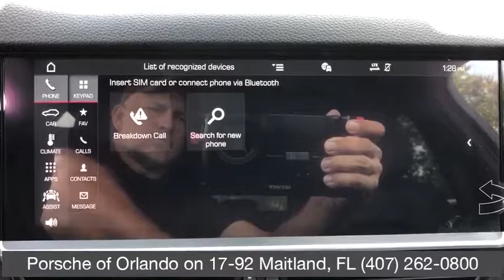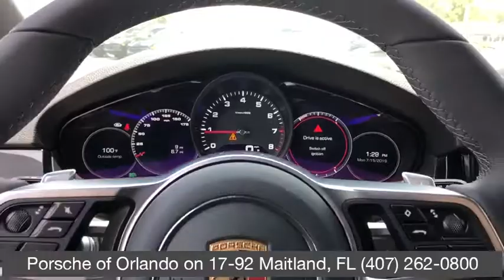2019 Porsche Cayenne Orlando, Winter Park, Windermere, Metro West, Lake Mary, FL KDA17641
Biscay Blue Metallic New 2019 Porsche Cayenne available in Orlando, Florida at Porsche of Orlando. Servicing the Winter Park, Windermere, Metro West, Lake Mary, FL area.

PREMIUM PLUS PACKAGE,14-WAY POWER SEATS W/MEMORY PACKAGE,PANORAMIC ROOF SYSTEM,BOSE SURROUND SOUND SYSTEM,FRONT SEAT VENTILATION,BISCAY BLUE METALLIC,Sun/Moonroof,Navigation System,POWER STEERING PLUS,Keyless Start,Bluetooth Connection,Rear Spoiler,Cooled Front Seat(s),All Wheel Drive,BLACK; PARTIAL LEATHER SEAT TRIM